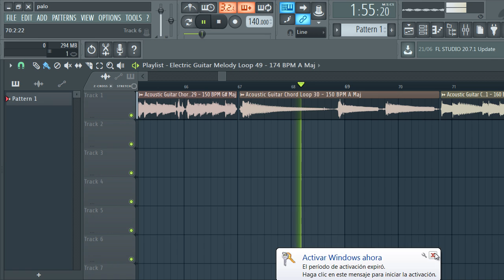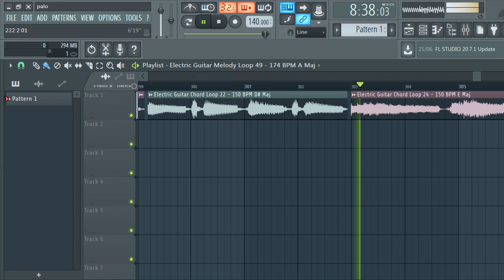FREE Guitar sample pack + LOOP KIT | El patron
FREE Guitar sample pack+ LOOP KIT 2020 | El patron

ING:

FREE Guitar LOOPS + LOOP KIT + SAMPLE PACK 2020 | El patron